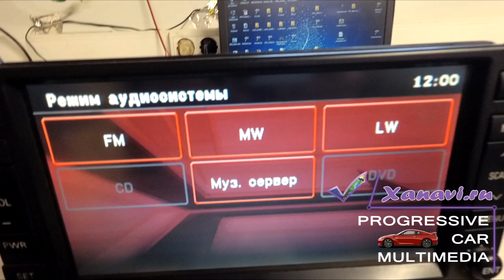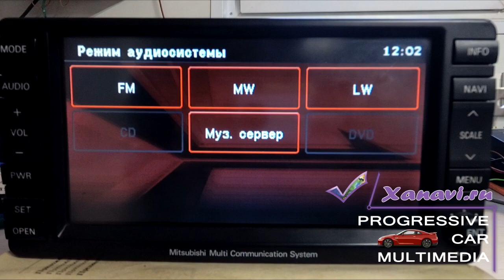Mitsubishi (2010-2014) на HDD - ремонт, русификация, обновление карт и прошивок для штатных магнитол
Ремонт оригинальных штатных магнитол Mitsubishi (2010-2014) на HDD.
Автомобили Mitsubishi в максимальных комплектациях получили магнитолу на HDD носителе. Данные магнитолы имеют заводской дефект. Если в Вашем автомобиле внезапно пропал звук или погас экран, заставка Mitsubishi  и на СТО Вам объявили после диагностики неисправность магнитолы, отчаиваться не надо. Отчаивание как правило наступает после того как диагност объявляет стоимость новой магнитолы, около 80000 рублей, а б/у магнитолы или неисправны или имеют специфическую конфигурацию под разные автомобили разных годов. Специалисты нашей компании успешно освоили ремонт данного оборудования и готовы его выполнить за 1-2 дня и предоставить гарантию, 12 месяцев на ремонт. Все возможные дефекты данного оборудования внимательно изучены. У нас всегда имеются все необходимые комплектующие для оказания услуги по ремонту данных автомагнитол.
Помимо ремонта мы также производим:
- обновление прошивок
- русификацию меню
- установку карт
- снятие блокировки видео при движении
Мы всегда производим тестирование на стендах нашей компании и готовы предоставлять видео отчеты о работе оборудования после ремонта. Обратившись в нашу компанию, Вы всегда получите максимум внимание и сервис. Снятие и установку усилителя, как правило разборку багажника, Мы всегда производим БЕСПЛАТНО в нашем специализированном сервисе.